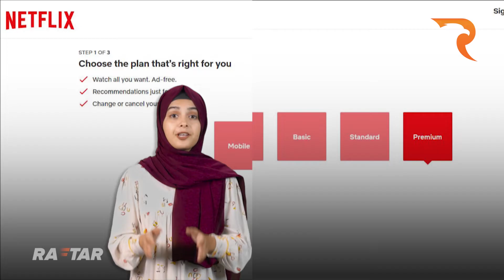Why Netflix is so cheap in Pakistan | Raftar Explainer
Discover how entertainment apps in Pakistan are amazingly affordable! We'll show you the incredibly low prices of popular platforms like Netflix, Spotify, and Amazon Prime. With budget-friendly streaming plans and fantastic discounts, you'll be amazed by the unbeatable entertainment options right at your fingertips. Join us on this eye-opening adventure into the world of inexpensive apps in Pakistan!